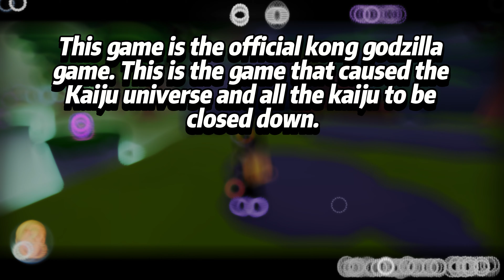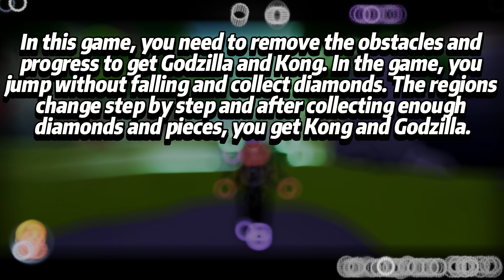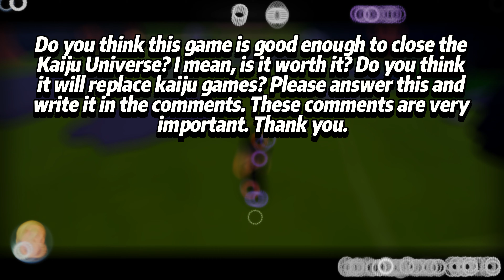New Game Godzilla X Kong Obby Roblox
Write your opinions for this game

Hello friends, as you know, I am MrsSenem and I offer you all a nice channel of roblox games and kaiju games.

Jump into the Hollow Earth and Complete the Obby! 🧗
🏃🏽 Play and run through Jungle Mountain and Crystal Cave zones! 🏜️ ⛰️💎
🎞️ Experience an exclusive interactive trailer for ‘Godzilla x Kong: The New Empire’! 🦍🦖
🎁 Grab Weekly FREE UGC! Godzilla Tail, Godzilla Head, Kong Head, Kong Axe 🥳
🤝 Meet Mini Kong! 👶🦍
👀 See Godzilla x Kong: The New Empire in Theaters March 29! 🎥
 Your Monsterverse Adventure Starts Here! 🌌